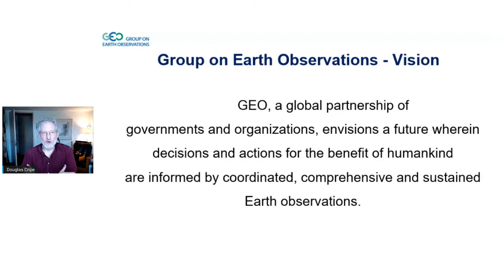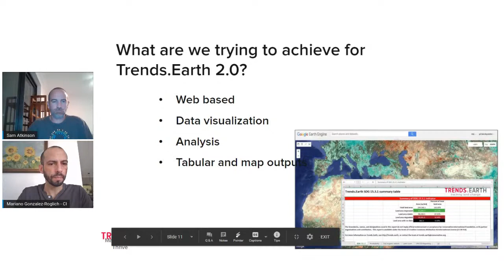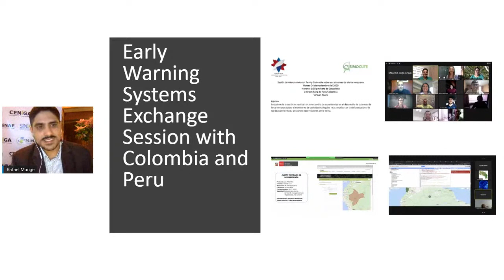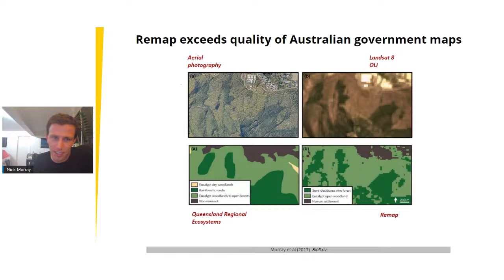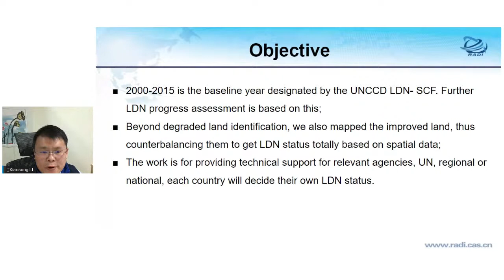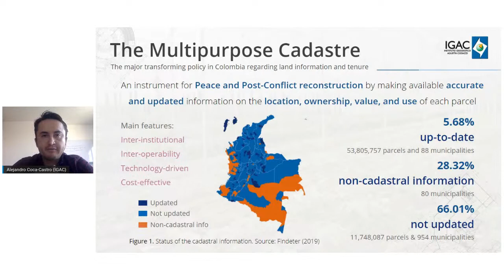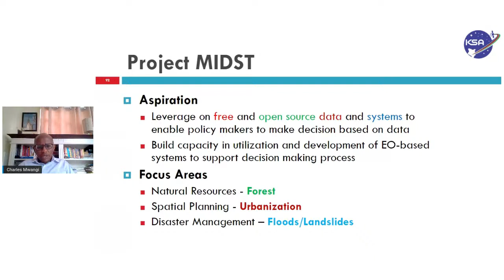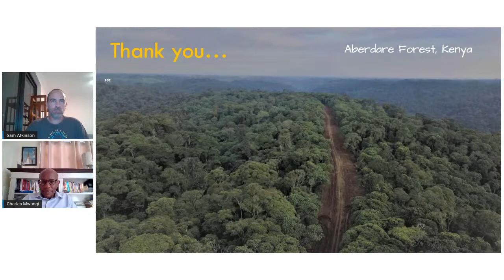GEO-GEE Virtual Meetup: Land Degradation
This meetup brings together projects in the GEO-GEE Programme using Google Earth Engine to tackle land degradation and deforestation, and is hosted by Sam Atkinson (EO Data Science).

3:26 Noel Gorelick (Google)
3:58 Douglas Cripe (Group on Earth Observations)
5:26 Mariano Gonzalez-Roglich (Conservation International) -- Supporting land degradation neutrality through a cloud-based monitoring platform: Trends.Earth 2.0
18:16 Rafael Monge (National Center of GeoEnvironmental Information (CENIGA) of the Ministry of Environment and Energy (MINAE) of Costa Rica) -- Tackling deforestation and forest degradation in Costa Rica using Google Earth Engine
28:37 Nicholas Murray (James Cook University) -- Remap: Remote ecosystem monitoring and assessment pipeline
41:06 Xiaosong Li (Aerospace Information Research Institute, Chinese Academy of Sciences (CAS)) -- Big Earth data for LDN progress tracking
53:59 Alejandro Coca-Castro (Geographic Institute Agustín Codazzi (IGAC)) -- Multi-temporal change detection
1:04:10 Charles Mwangi (Kenya Space Agency (KSA)) -- Project MIDST: Monitoring for information and decisions using space technologies
1:17:19 Panel Discussion